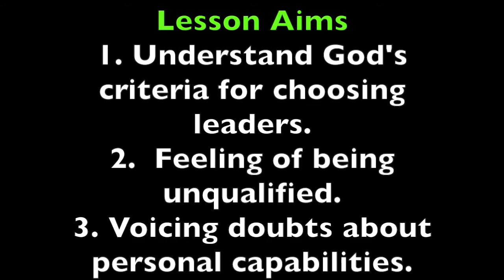Pleasant Green M.B. Church, Sunday School Lesson 6-11-2017, Minister, Cedric Hardin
Welcome to the Pleasant Green Missionary Baptist Church YouTube page, it consists of weekly messages from our Pastor, Aaron Letcher, relating to our daily lives, focusing on how we should live in our christian journey.